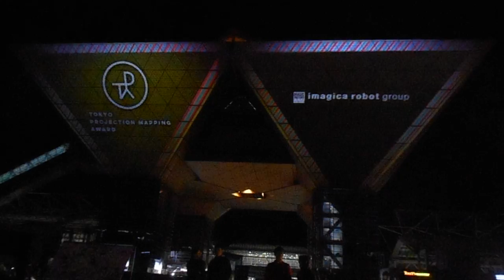DSCN8855東京ビッグサイト20160326プロジェクションマッピングアワード 終了